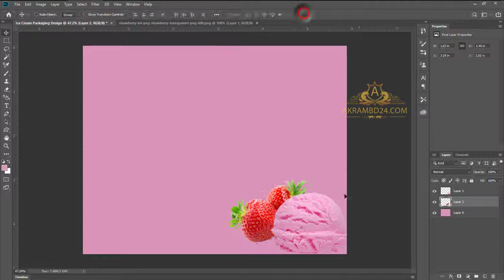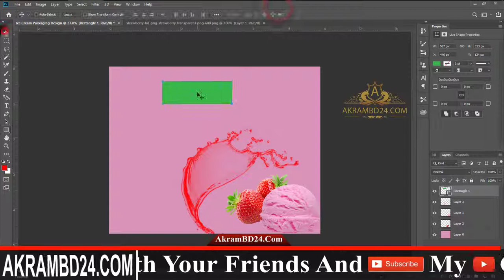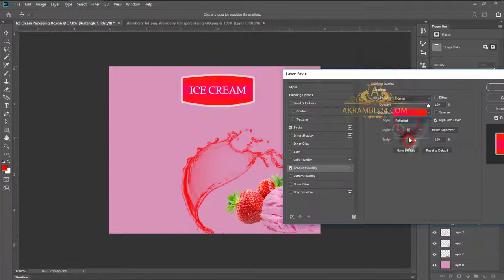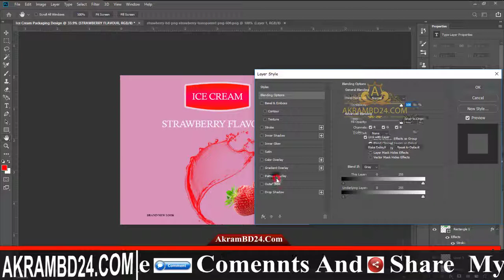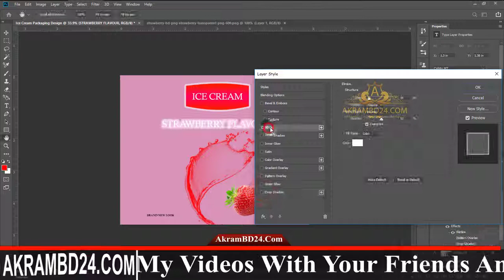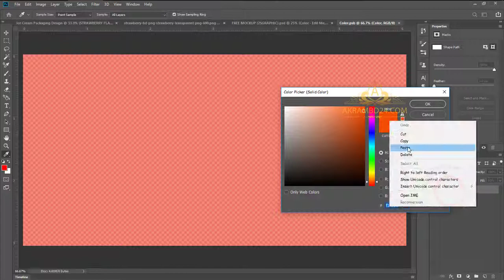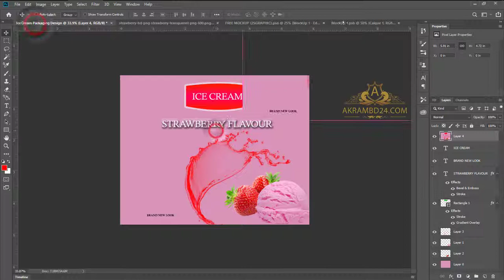Product packaging Ice Cream design For Photoshop Cc Bangla Tutorial By AkramBD24.Com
Product Packaging Design Photoshop Tutorial (Graphic Design Tutorial)
packaging design tutorial
Photoshop packaging
Product design in Photoshop

This Tutorial is about Professional Ice Cream packaging design using Adobe Photoshop CC. In this Tutorial, I will show you step by step How to design A Nice product packaging Design in Adobe Photoshop and. Try to watch my all Tutorial.

Welcome To "AkramBD24.Com" Youtube Channel.
AkramBD24.Com Share In This Channel All Type Of Educational And Technology Video.
You Can See And Learn About Below Topic Content In This Channel:-

01) Learn MS Excel A To Z In Bangla
02) Learn MS Word A To Z In Bangla
03) Learn MS Powerpoint A To Z In Bangla
04) Learn HTML A To Z In Bangla
05) Learn CSS A To Z In Bangla
06) Android Mobile Review In Bangla
07) Android App Review In Bangla